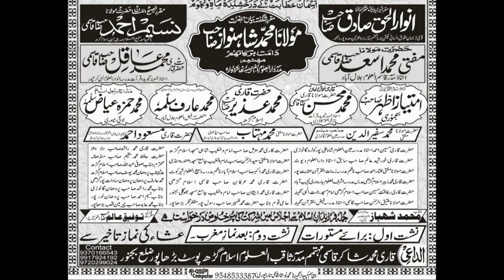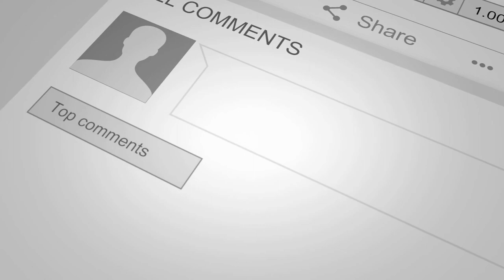Mufti Saidur Rahman Bayan 05 03 2020 Jalsa Madarsa Saqibul Uloom Islam Garh bijnor up